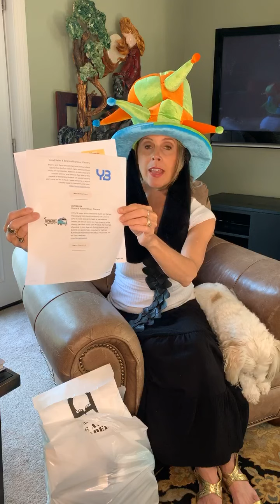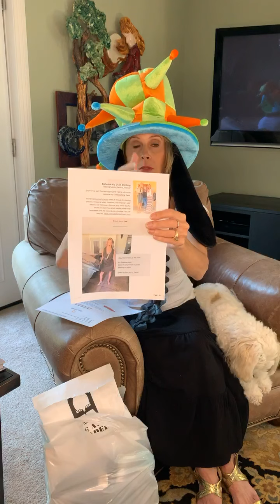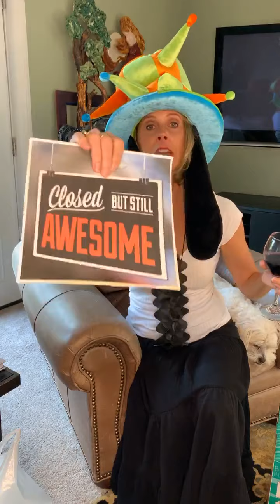Wine Time 8-1-2020